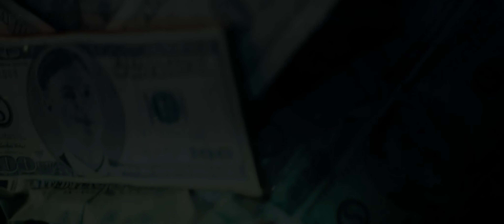Guy Manley - A Real Movie - Trailer - Biopremiär 13 september 2024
Guy Manley - A Real Movie är berättelsen om Guy Manley, tidigare världens kändaste hemliga agent, som i sin alkoholfyllda pension kallas tillbaka för ett sista uppdrag av sin före detta chef Buck Cash. Hans uppdrag? Döda Bucks bror, Rich Cash, för att hindra honom från att bli vald till stadens nya borgmästare och därmed stoppa honom från att bli världens mäktigaste person!

Kaos, full fart och förstörelse följer...

Guy Manley - A Real Movie har svensk biopremiär 13 september 2024.

Distributör: Cinecct Sweden